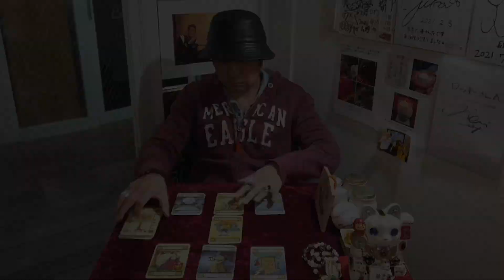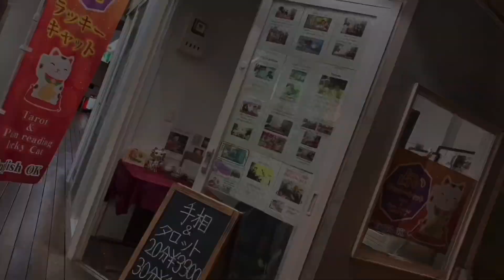中居正広の本当の病状や復帰時期を占った！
2021は横浜のヘビ脱走事件の結末、中日門倉コーチ失踪事件の結末、近藤真彦のジャニーズ退所、やしろ優御懐妊、みっき〜JKと淫行疑惑の結末などを当チャンネルで的中させました！